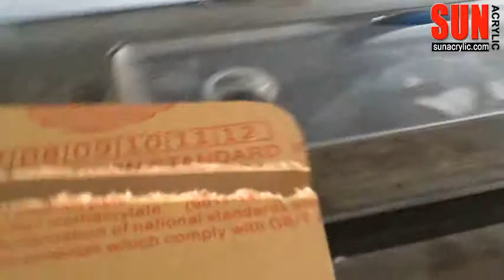How to make slot on acrylic sheets?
This video segment will show you the basics of making a slot in acrylic. The concepts shown here also apply to other plastics similar to acrylic.